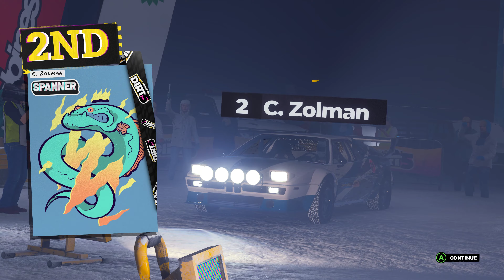Dirt 5 Energy Content Pack 4K 60FPS (2160p) | Part 7 Ice Breaker Chola Lake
Jumping into the DLC of Dirt 5 with the first pack, Dirt 5 Energy Content Pack.

Running on PC at 4K maximum settings.